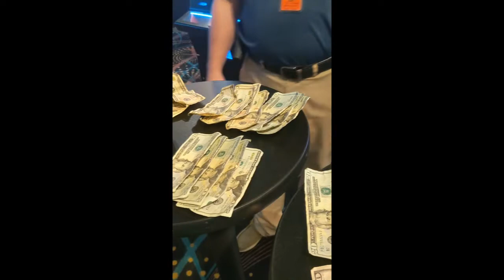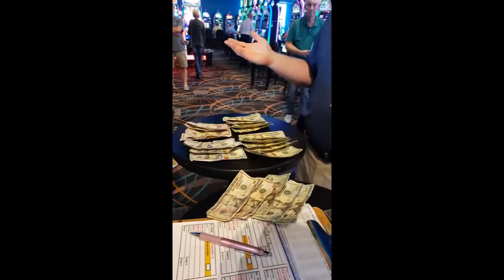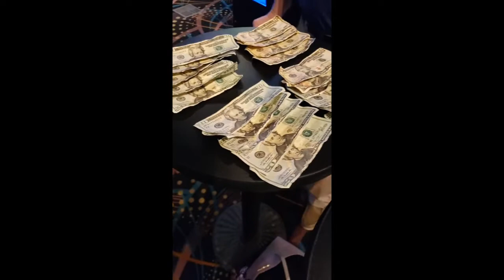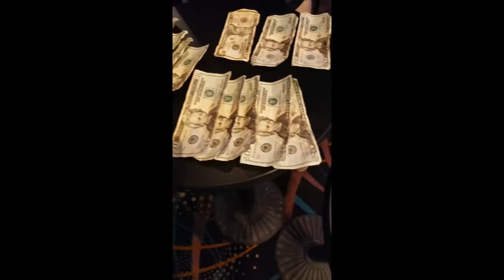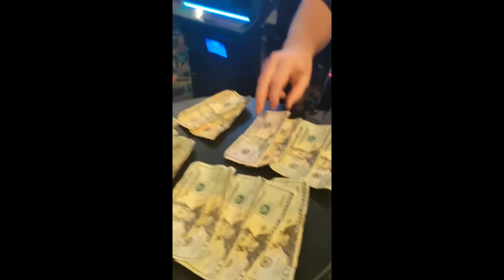Making It Rain Cash Machine Promotion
Highlights from our July 30, 2022 Make It Rain players grabbing all the cash they can!